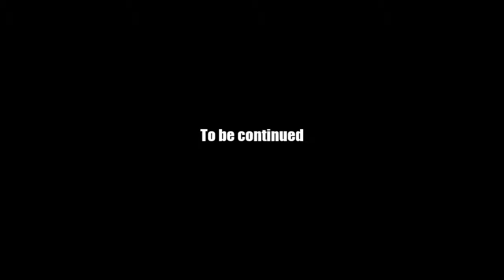AQ Worlds "Ring Bearer" (Quest)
Quest:Ring Bearer

NPCs:Yara

Monster List:Dropped any monster

Turn in:Yara's Ring x1

Equipment Won:None